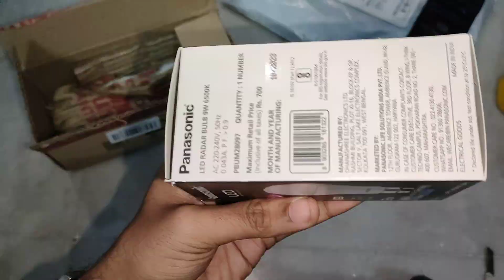Panasonic 9W Motion Sensor Bulb | 9 Watt Radar LED Bulb for Home | B22 Motion LED Bulb 9W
Panasonic 9W Motion Sensor Bulb | 9 Watt Radar LED Bulb for Home | B22 Motion LED Bulb 9W (PBUM28097-PK1)

Brand Panasonic
Light Type LED
Special Feature Motion Sensor
Wattage 9 Watts
Bulb Base B22D
Specific Uses For Product Lamp
Light Colour white light
Colour Temperature 6500 Kelvin

Package Include: 1 Piece of 9W motion sensor LED Bulb
IP20: The IP (Ingress Protection) rating of IP20 signifies that Panasonic radar bulb is protected against solid objects larger than 12.5 mm (e.g., fingers or larger tools) and does not offer protection against water or moisture. IP20 is suitable for indoor applications where there is no risk of water exposure.
Sensor Range: Panasonic radar LED bulb is equipped with a motion sensor that can detect movement within a 3-meter radius around the bulb. This means it can sense motion within a circular area with a diameter of 6 meters (3 meters on each side of the bulb).
Beam Angle: Panasonic motion sensor LED bulb has a wide beam angle of 240 degrees. This means the light emitted from the bulb spreads out in a wide cone, providing illumination over a large area.
Surge Protection: The radar bulb is equipped with surge protection up to 3.5kV. Surge protection helps safeguard electronic devices from voltage spikes or transient electrical disturbances that could potentially damage the bulb or its internal components.